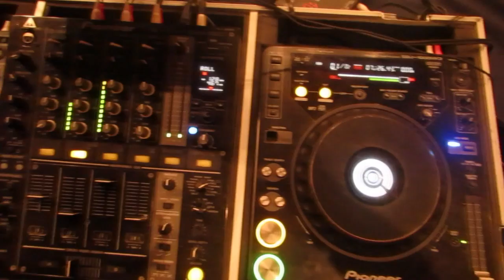30 Over 30 Art Show (Little Italy San Diego, CA)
30 Over 30 Art Show. Over 30 sculptures and drawings